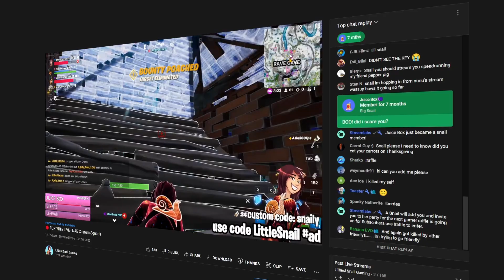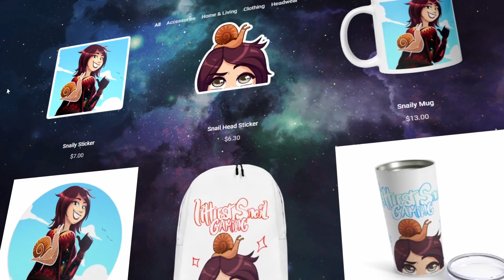HE DIDN'T HAVE THE BATTLE PASS 😭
I met the NICEST KID in one of my Fortnite custom streams and he told me he has NEVER HAD THE BATTLE PASS even though he's been playing for years! Watch to see his reaction when I gift him the battle pass for the first time.

Video edited by @daexx_ 🔥